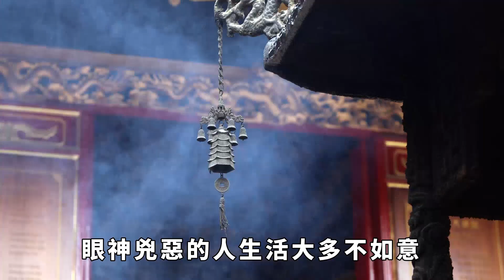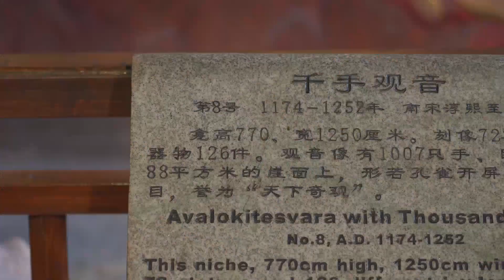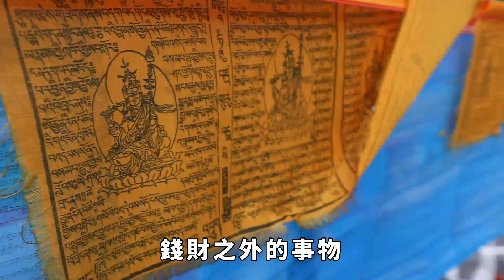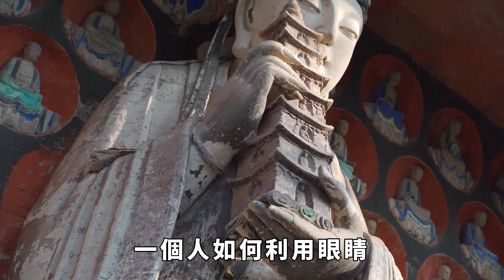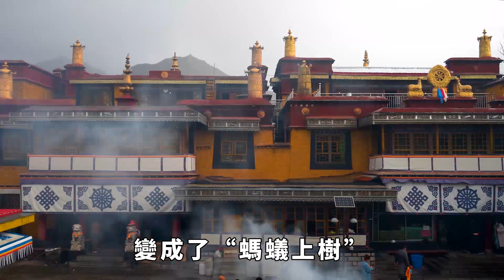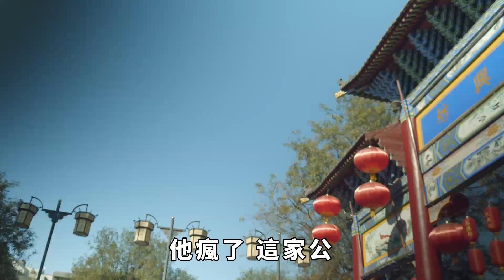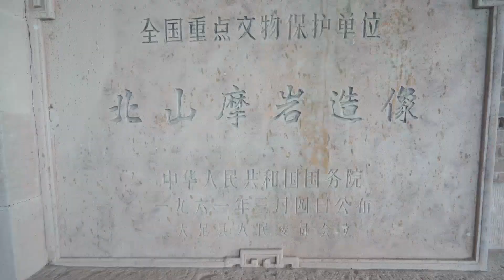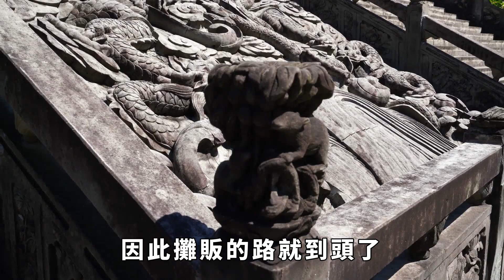你怎麽著知道他是有錢人？看一看他的眼睛就知道了，藏不住了！【佛學禪語】佛學 佛教#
這裏是佛學禪語，帶您解讀佛語，感悟佛法，共同進步！

你怎麽著知道他是有錢人？看一看他的眼睛就知道了，藏不住了！【佛學禪語】
古人說：「小財看鼻，大財看眼。」眼睛是心靈的窗戶，從一個人的眼睛能夠看到對方最真實的想法。事實上，眼睛同樣能夠察覺出對方的命運。通常來說，眼睛黑亮的人大多聰明，眼睛深陷的人大多勞苦，眼睛睿澤的人大多富貴，眼睛短小則一生貧賤。看一個人是善是惡，從一個眼神就能察覺。眼神兇惡的人生活大多不如意，怨氣比較重；眼神溫和的人生活大多很幸福，對誰都友善。
社會中有這樣一種現象，越是有錢的人越是要裝窮，越是沒錢的人越要裝闊。有錢人生怕別人知道他有錢，因為他不確定誰會仇富。而越是沒錢的人越要裝闊，他們擔心別人知道他們貧窮之後，會看不起他們。其實一個人是不是真的有錢，看他的眼睛就知道，根本藏不住，沒必要偽裝。佛學 佛教# 請注意，本影片是專注於講解社會新聞和奇聞異事，完全符合YouTube社群準則。